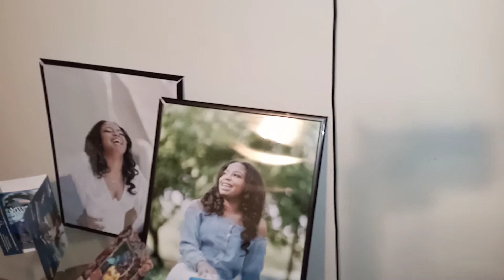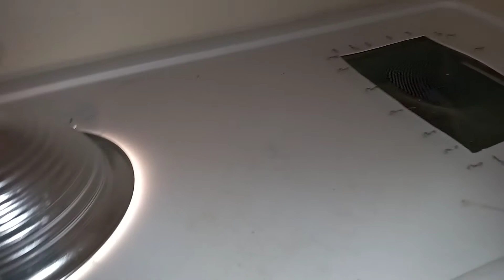LOOK AT THE PATTERN ON THIS BABY!!!!!